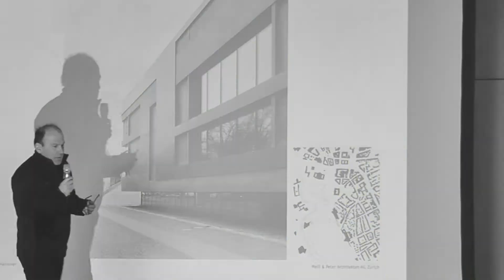IDA Intermezzo – Ort des Wohnens? – Clip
Eine Zusammenstellung von Beiträgen der Tagung "Identität der Architektur – Ort" aus dem Jahr 2017 für das IdA Intermezzo 2021, zur Frage "Ort des Wohnens?".

Schnitt: Christian Schätzke